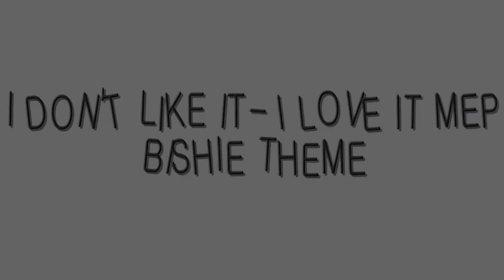IT'S BISHIE TIME -mep collection-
out of all the bishie parts i had to do...i never even thought of editing to killua -cries a river of tears-

These parts are plain but they aren't bad -i don't think anyways haha-

All these parts are for WS except for the last two parts which are for public meps which i will link below ;D